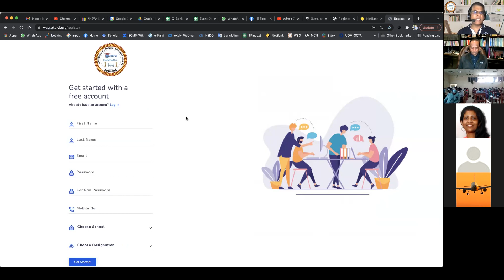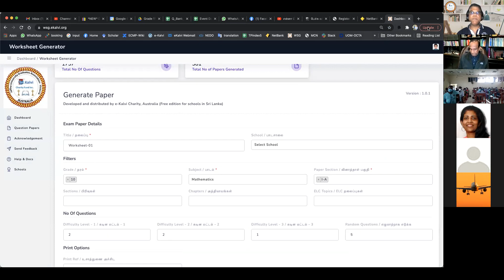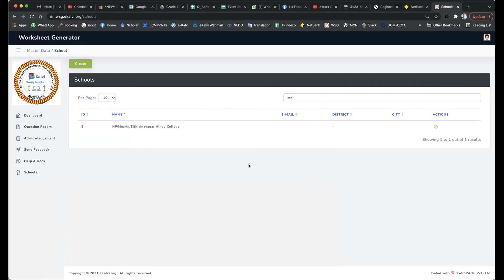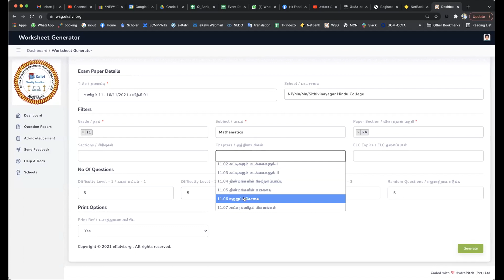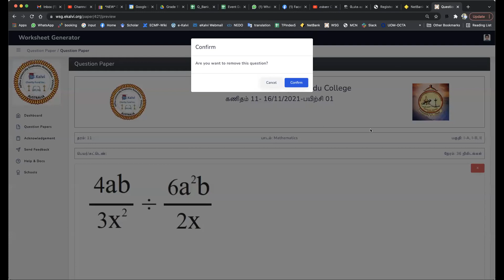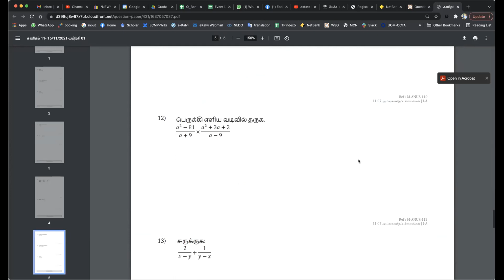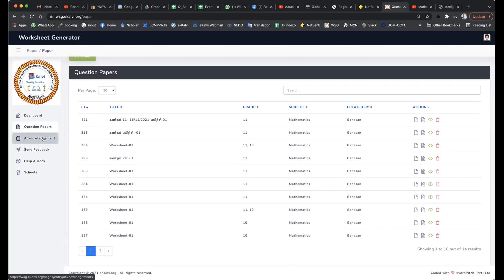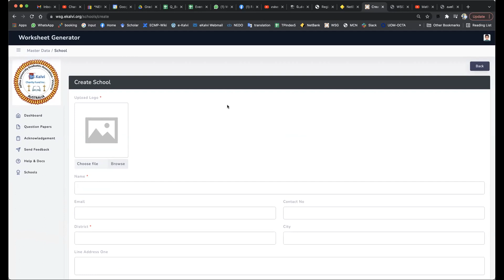WSG Mannar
Work Sheet Generator Training for Madhu Teachers